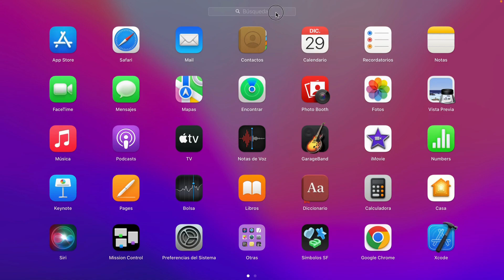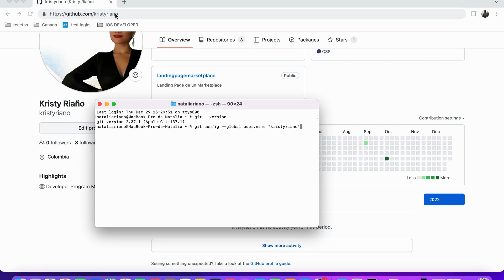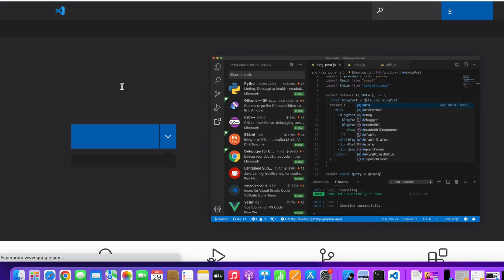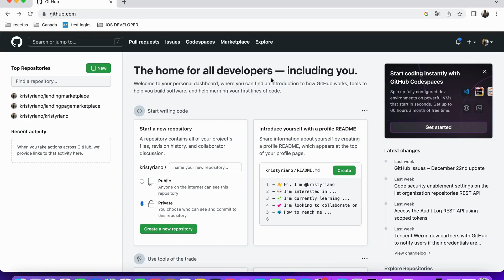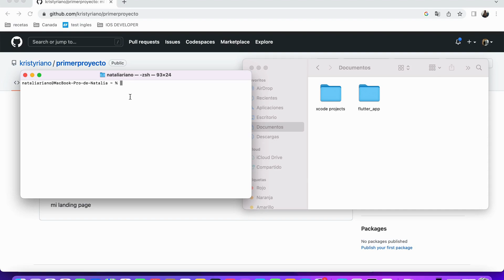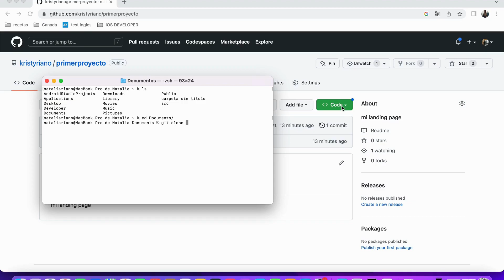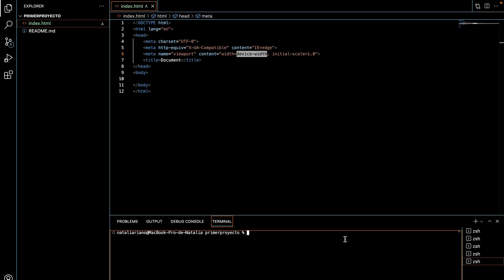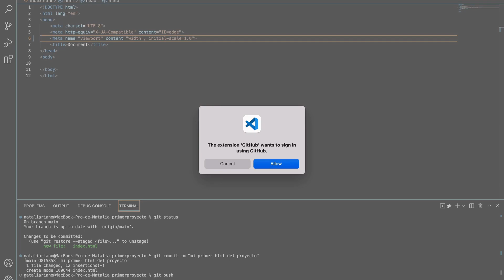Cómo instalar git en mac OS, crear repositorio y subir tus proyectos de VSCode a github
En este fácil tutorial te enseño el paso a paso de cómo instalar Git en tu Mac 2022 para subir tus proyectos de Visual Code a GitHub.

--Aquí te dejo los comandos necesarios para este tutorial:
1. Instalar git o conocer su versión:   git --version
2.  Registrarse en git con su cuenta:   git config --global user.name " "
                                                                   git config -- global user.mail  " "
3. Comprobar registro de mi cuenta:  git config --list
4. Limpiar terminal: clear
5. Buscar mis carpetas en la terminal: ls
6. Agregar mi repositorio a la carpeta deseada: cd
7. Para clonar el repositorio en la carpeta deseada: git clone y escriben la ruta de la url de github
8. En visual code
  a. para agregar el archivo al repositorio: git add (tecla tab o el nombre del archivo)
  b.  Para conocer si se guardo el archivo: git status
  c. Para anexarle un comentario a mi archivo : git commit -m " "
  d. Para finalizar la integración de mi archivo a mi repositorio: git push

Gracias por tu contribución con el canal, te lo agradezco de todo corazón :)